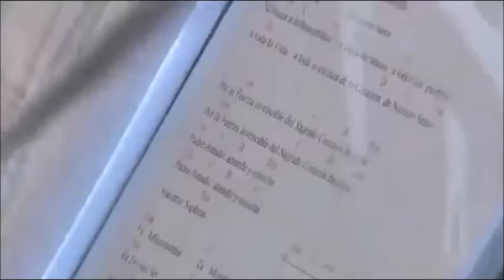PADRE AMADO, ATIENDE NUESTRAS SÚPLICAS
24ª Maratón de la Divina Misericordia/24ª Maratona da Divina Misericórdia/24th Marathon of the Divine Mercy - 15h - 06/07/2015 - Centro Mariano de Aurora/Marian Center of Aurora - Paysandú, Uruguay.

Letra abajo/Letra abaixo/Lyrics below:

POR LA FUERZA INVENCIBLE DEL
SAGRADO CORAZÓN DE JESÚS

Tu Misericordia, Tu Misericordia,
Tu Luz infinita, Tu eterno Amor,
salvarán a la humanidad,
a todos los reinos,
a todos los pueblos,
a toda la vida,
a toda la esencia de la Creación
de Nuestro Señor.

Sagrado Corazón de Jesús, (2x)
del Sagrado Corazón de Jesús.
Padre Amado, atiende y escucha (2x)
nuestras súplicas.

Tu Divino Ser, oh eterno Rey,
elevarán a cada corazón,
a cada consciencia de este planeta.
En cada rincón, por toda la Tierra
triunfará el Amor de Dios.

nuestras súplicas, nuestras súplicas. (2x)

nuestras súplicas, nuestras súplicas. (4x)

Part of the video (unofficial) published in YouTube by Abiel Abda.